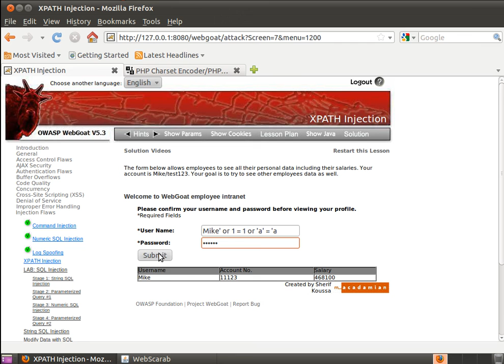Injections Flaws - XPATH Injection